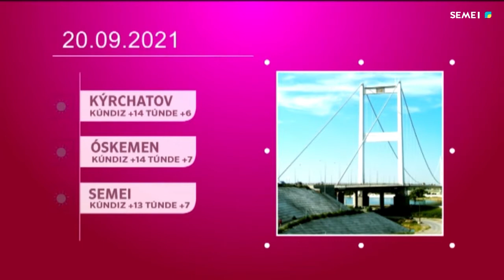"СӘЛЕМ,СЕМЕЙ!" тікелей эфирі (20.09.2021)